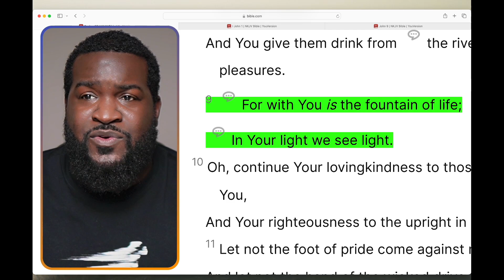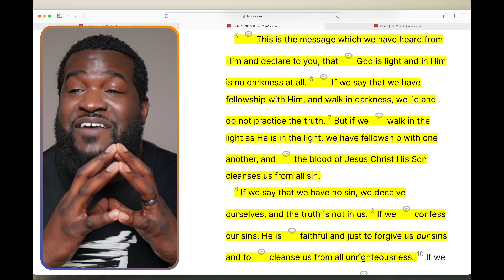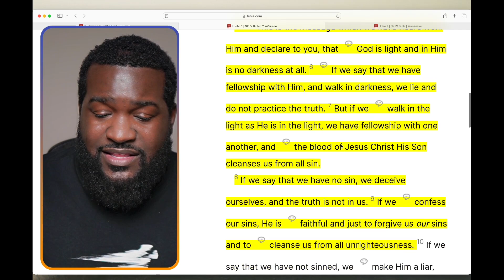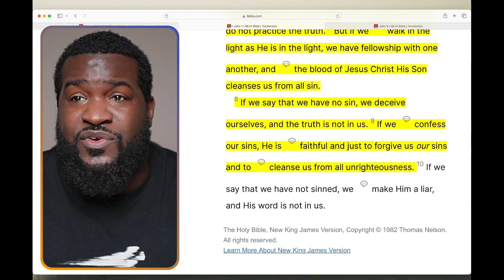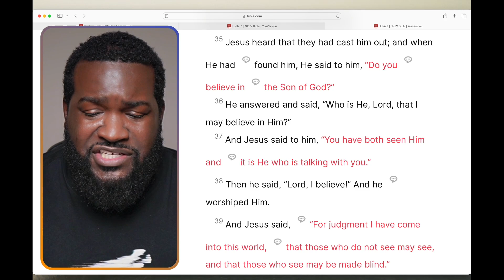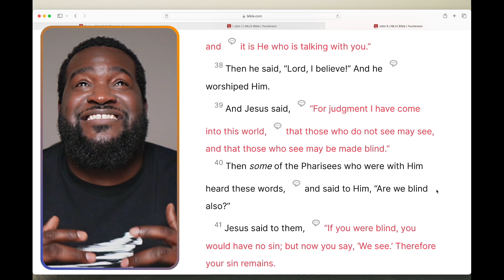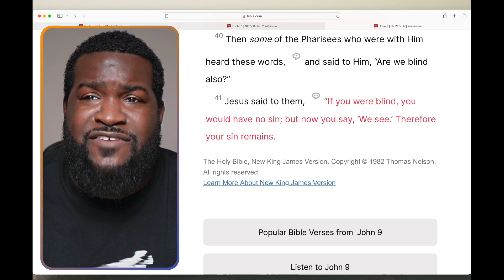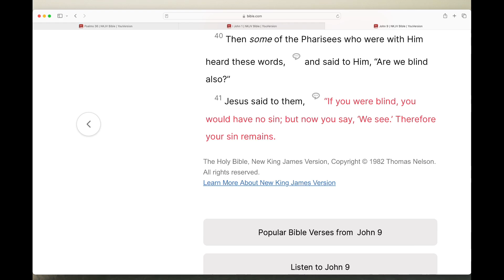Issachar: Realms of Light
Join us as we conclude our series on this end-time anointing.